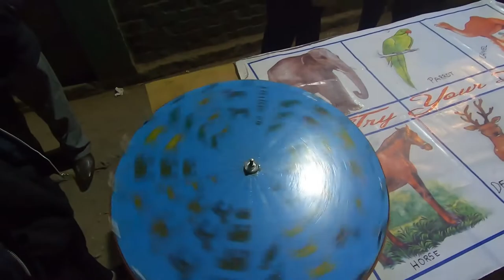Kohima Night Market / Bazaar | Nagaland travel Vlog Night Life | Episode - 1 | in Hindi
Hornbill Festival
In this video I was showed street night market of Kohima city in Nagaland.
Kohima Night Market | Nagaland travel Vlog Night Life | Night Bazaar Kohima City 2019 | in Hindi. This vlog is about the Hornbill festival and the Night Bazaar that we celebrate every year from 1st of Dec till 10th.
Nagaland India
Nagaland Tourism
Nagaland tourist Places
Nagaland travel blog
Nagaland town
Nagaland tourism video
Nagaland travel
Nagaland travel video
Nagaland travel Hindi
Nagaland travel guide
Kohima Vlog
Kohima travel
Kohima city
Kohima Bapist church
Kohima War cemetery
Kohima town
Kohima tour
Kohima tourist places
Kohima town videoVFFF
Kohima tourism
Kohima to imphal road
Kohima trip
Kohima traffic jam
Kohima hitchhike
Kohima travel hindi
kohima motorcycle vlog
Hornbill festival vlog
Hornbill Festival
Hornbill Festival vlog
Hornbill Festival 2019
Hornbill Festival Kohima
Hornbill Festival Nagaland 2019
Hornbill Festival Hindi Vlog
Hornbill Festival Hitchhiking vlog
Hornbill Festival Homeout traveller